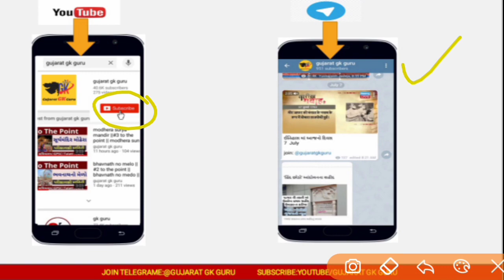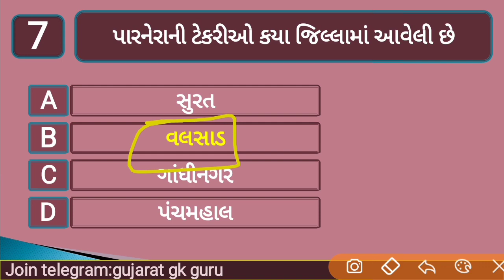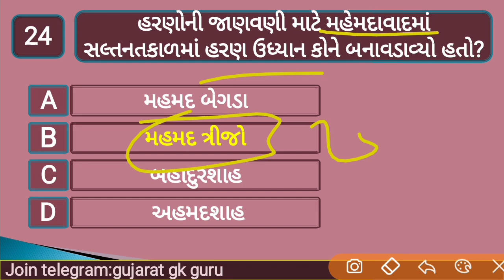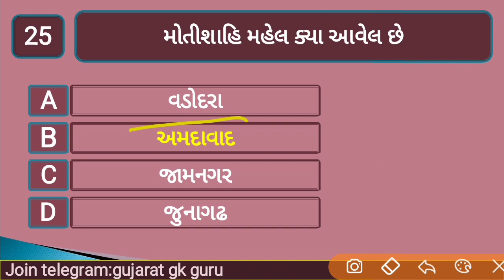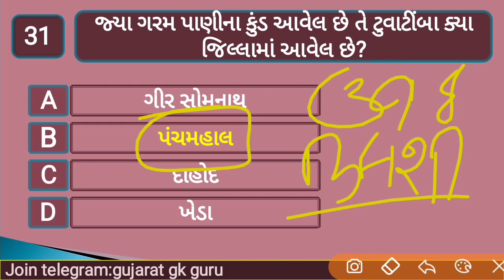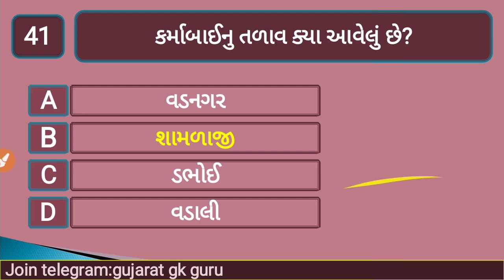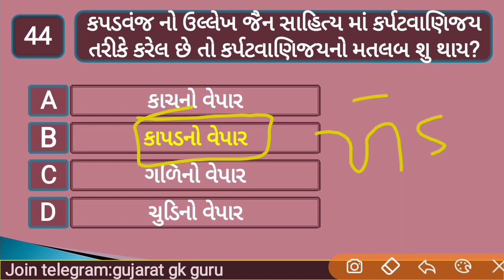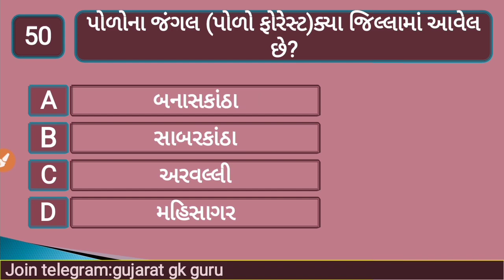ગુજરાતનો સાંસ્કૃતિક વારસો|50 mcq|binsachivalay|talati|clerk|gujarat art culture